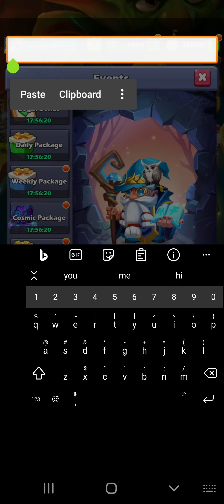November Gift Code! | Taptap Heroes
Gift Code for Taptap Heroes! Claim your 20 Miracle Eyes and 20 Gold Keys!